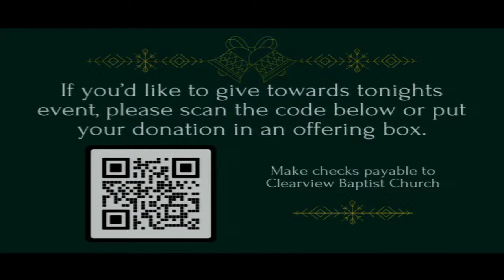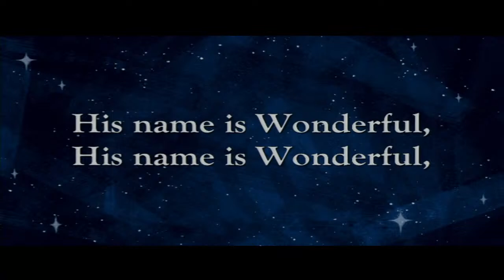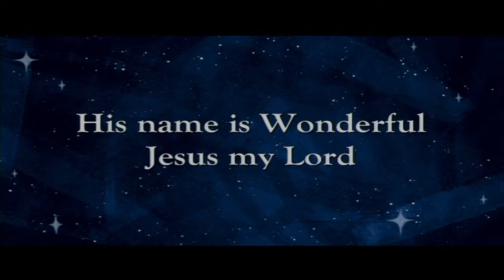The Name Jesus Christmas Musical with Mike Speck